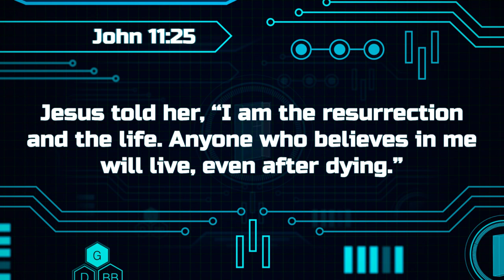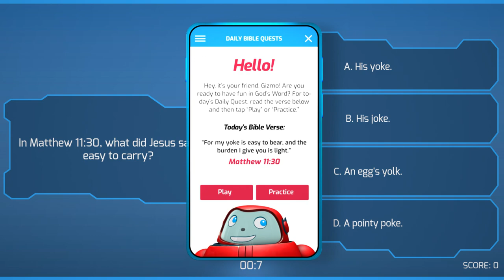Gizmo's Daily Bible Byte - 342 - John 11:25 - Life After Death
Join Gizmo each day for fun and exciting Bible lessons! Today's Superverse is John 11:25 - Life After Death